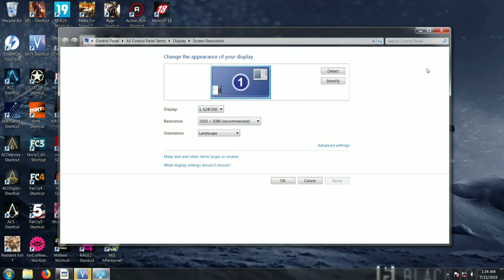Battlefield V - i5 2400 rx 570 4gb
My PC Specs :

RAM 12GB (4GB ddr3 V-gen + 8GB ddr3 V-gen)
GPU RX 570 4 GB
- SSD 120GB - Windows 10 1903
Hdd 2TB Seagate Baracuda
Hdd 1TB Seagate Baracuda